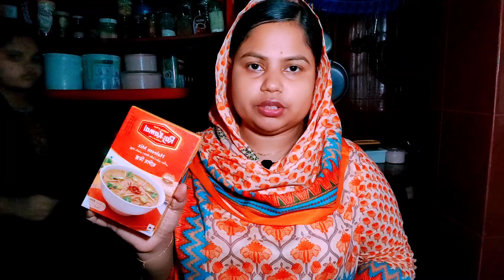new ifter 😱 রমজান আসতে না আসতেই ৩টি রোজা চলে গেলো 🌙🫰 Bangladeshi Blogger Shilpi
ramzan mubarak
Ramadan
Tasnim Taifa
bangladeshi mum UK
tawhid afridi
rafsan the chotobhai
ks kibria
faraby
Tasnim
Taifa
zannat brishti
bangladeshi shilpi
me shilpi
shilpi vlogs
bangladeshi bloger shilpi
blogger shilpi
vlogger shilpi
bangladeshi mom shilpi
bangladeshi mum shilpi
 tina vlog
ms bean
blogger bangladesh
monira s world
mona's kitchen and vlog
shilpi blog
bangladesh blogger shilpi
বাংলাদেশি ব্লগার শিল্পী
bangladeshi bloger shilpi
me shilpi
shilpi family
shilpi vlogs
vlogger shilpi
blogger shilpi
bd blogger shilpi
bd vlogger shilpi
bloger shilpi
m s family
ap vlogs
hasan vlog
md fizz
jiboner golpo
bangladeshi blogger
bangladeshi vlogger
bangladesh blogger
bangladeshi bloggers
bangladeshi vlogger nur
bangladesh bloger
bangladeshi vlog
bangladeshi blog
bangladesh vlogger
bangladeshi block
bangladeshi lifestyle vlog
bengali vlog
jf disha vlogs
zannat brishti
bengali youtuber
bangladeshi vlogger payal
vlogger payal
bengali blogger
bengali vlogs
bengali vlogger
bengali blog
bangla vlog
bangla blog
bangla blogger
bangla vlogger
lifestyle vlog
lifestyle blog
lifestyle blogger
lifestyle vlogger
family vlog
family blog
family blogger
family vlogger
family vlogs
daily vlog
daily blog
daily vlogs
daily vlogger
daily blogger
bd vlog
bd blogger
bd vlogger
bd blog
couple vlog
couple vlogs
couple blog
couple blogger
couple vlogger
new vlog
new vlogger
new block
block
শিল্পী
শিল্পী ব্লগার
shilpi
bangladeshi blogger mum hira
bangladeshi blogger auto
vlog
vlogger
blogger
bloggers
bangladesh blogger shilpy
taifa lifestyle vlog
bengali youtuber tasnim
m s family
AP vlogs
bangladeshi all youtuber
vlog bangladesh
vlog video
vlog channel
bangladeshi best vlogger
all vlogger
all blogger
all Youtuber
বাংলাদেশি ব্লগার
বাংলাদেশী ব্লগার
mom lifestyle vlog
bangladeshi mom
bangladeshi mum
India vlogger
India vlog
bangladesh vlog
village vlog
village blogger
village vlogger
bangladeshi daily life vlog
bangladesh lifestyle vlog
bangladesh shopping vlog
shopping vlog
shopping video
shopping blog
travel vlog
bangladeshi travel vlog
cooking vlog
cooking video
bangladeshi cooking vlog
bangladeshi mom
bangladeshi mum
bangladeshi housewife
all blogger
all vlogger
all bloggers
bangla vlog channel
bangla vlogs
all vlog
bangladesh
shilpi vlogs
bangladeshi channel
bangladeshi mum london
bangladeshi vlogger orin

please_YouTube_team_please_viral_my_youtube_channel